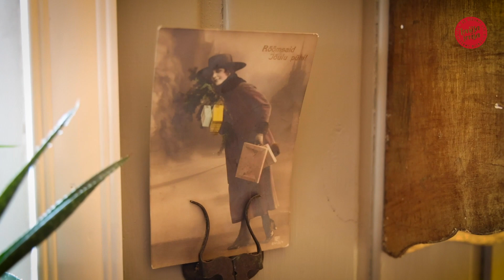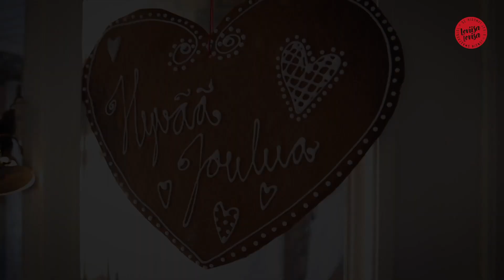Loviisan Wanhan Ajan Joulukotivierailu (osa 1/3)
Loviisan Wanhan Ajan Joulukodit kutsuvat sinut tänä vuonna virtuaalivierailulle.
Tervetuloa kylään nauttimaan joulun tunnelmasta!

I år bjuder Lovisa Traditionella Julhem på virtuella besök.
Välkommen in och njut av julstämning!

Welcome to Loviisa Christmas Homes!